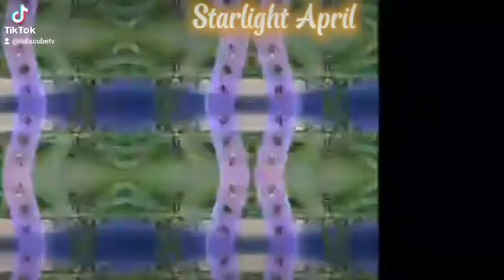New Starlight April